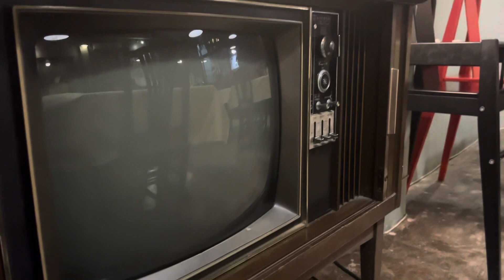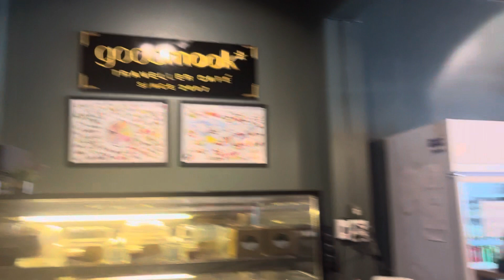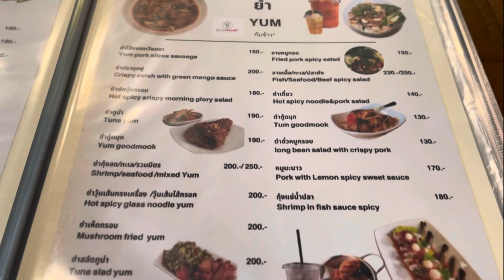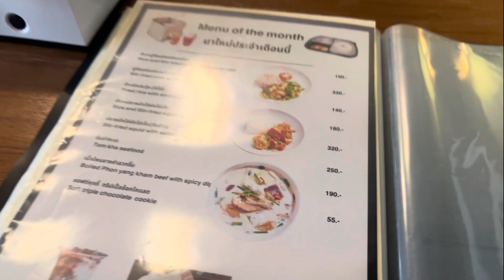Good Muk Travellers Cafe in Mukdahar#พากิน#cafe#mukdahan